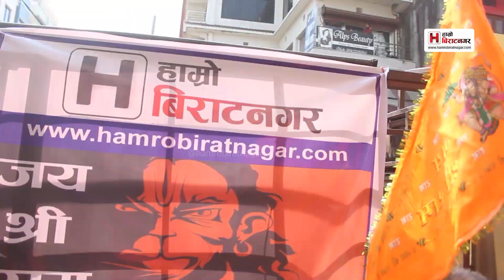Biggest & Greatest Hanuman Jayanti Rally 1st Time in Biratnagar | विश्व हिन्दु परिषद् | विराटनगर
विराटनगरमा भव्यरुपमा मनाइयो हनुमान जन्मोत्सव, शोभायात्रामा हजारौँ भक्तजन सहभागी